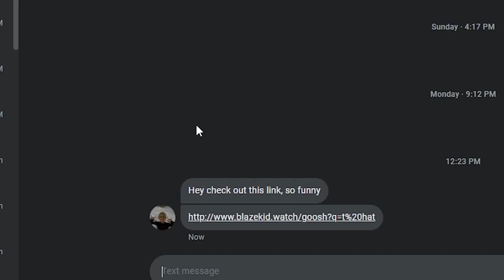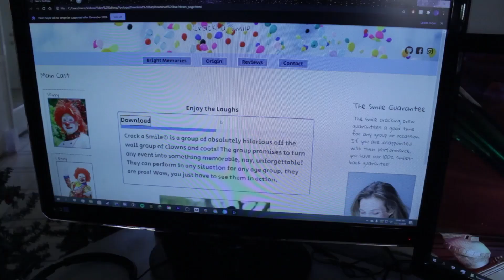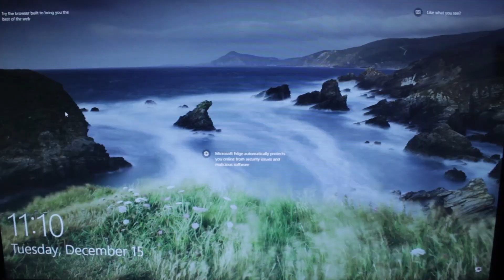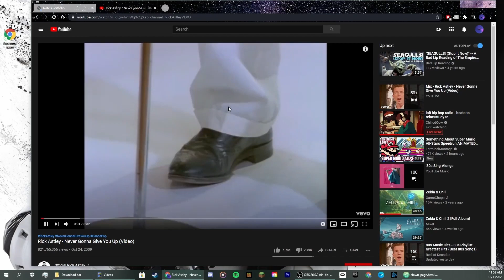Download Complete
One of the only videos at this point I feel comfortable posting. It's still not great quality, but it's hopefully funny. Made by Reece Anderson. If you use this video in anything I'd appreciate the shout out. Have an excellent day

Credit to Lofi Girl (Chilled Cow) and WYS for Snowman. Also thanks to the big man. Hope you enjoy this video because I enjoyed making it. Also all ads you see on this video pay Rick Astley

My friend Luke, The033003 on twitch and youtube is streaming for the St. Jude streaming challenge this month, please consider donating at this link. All funds go to St. Jude. It ends October 31st, so act quick!